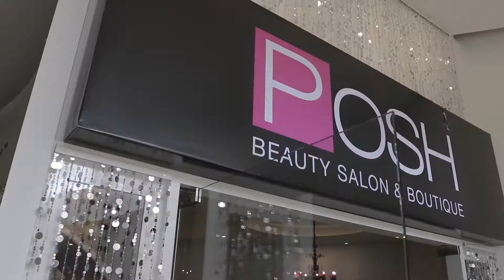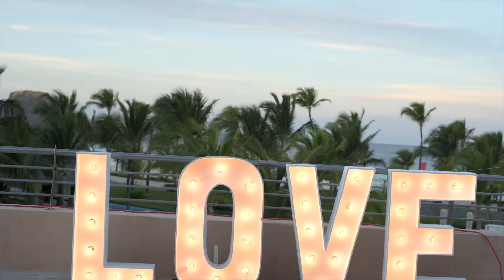Amazing wedding video at Hard Rock Resort in Punta Cana Dominican Republic, Destiny and Gregory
Destiny and Gregory are every wedding photographer dream client! Absolutely gorgeous people! Both beautiful and kind, they were pleasure to work with.

The wedding took place at famous Hard Rock Hotel Punta Cana Dominican Republic and couple of days after, we did the Trash the Dress photo shoot at nearby Macao Beach, amazing public beach couple of minutes driving from the hotel. We so are grateful that we had that extra time, more time to really get to know them.

Since Destiny and Gregory wanted their wedding decor to be very simple, but still have a nice ambience to match tropical scenery. Table centerpieces had a little greenery to match the stationary of the menus. The bride made the Menus and Table numbers herself. That was the only DIY at this wedding.

The wedding day started with bridal hair and make-up preparation at POSH Salon at the Hard Rock Hotel. Guys started their own fun in groom’s room. The ceremony took place at Harmonica Beach in front of La Isla restaurant in Hard Rock Punta Cana Hotel and the reception at Element Terrace.

The absolute highlight of the day was the bride walking down the aisle seeing the groom. She told us later on: “I was hoping not to cry, but I don’t think that worked out in my favor.” As for the groom, Gregory, he told us that: “the most anticipated for me was the kiss, I was kind of nervous kissing in front of all those people. I was even more nervous when the photographers said I would have to kiss for more than 10 seconds.” Lol that would be us, the Darth Vader of Punta Cana weddings

Are you looking for a wedding video (or just engaged)?

Photo Cine Art home of beautiful wedding videos and photography in Punta Cana, Dominican Republic